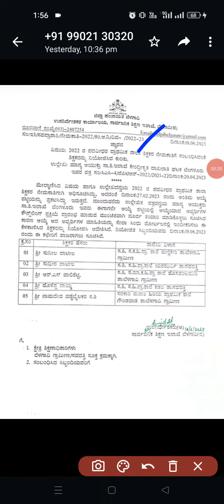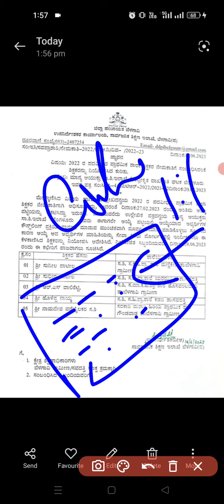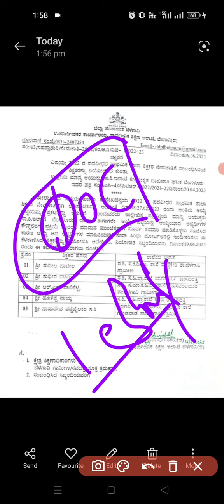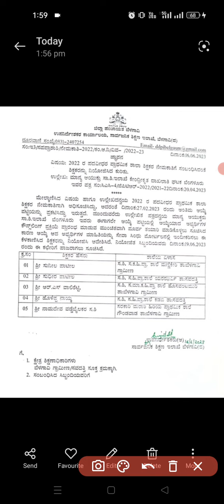GPSTR|GoodNews|Counselling|order copy|ಪೂರ್ವಭಾವಿ ಸಭೆ |work allocation